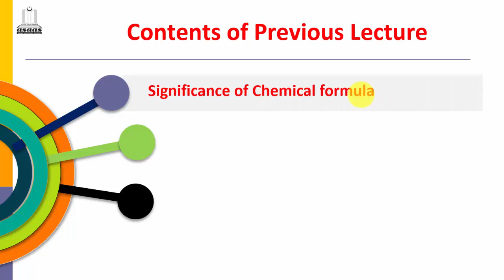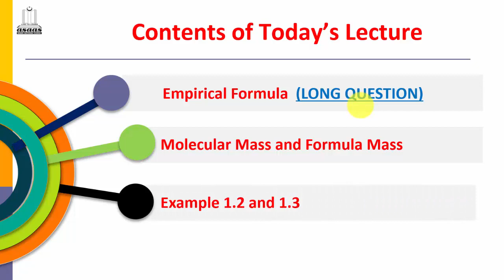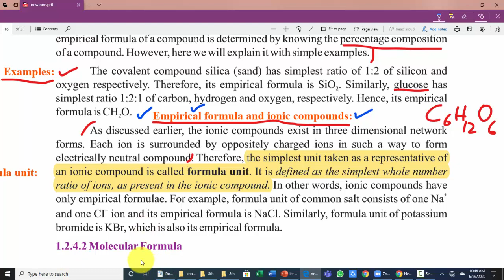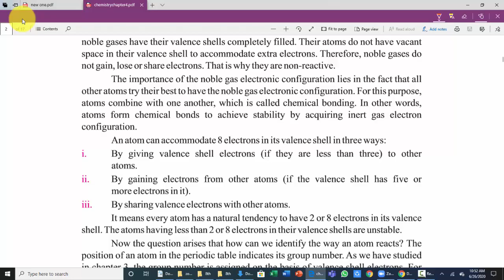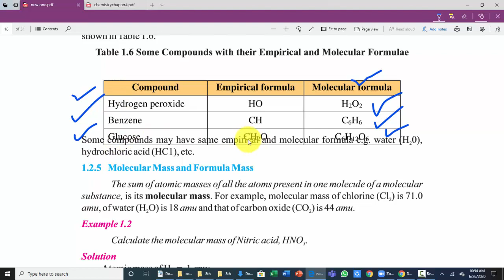Chemistry 9th | Chapter 1 | Empirical Formula | Molecular Mass and Formula Mass | Lecture 19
This video lecture consists of chemistry chapter 1 fundamentals of chemistry class 9th punjab textbook board chemistry
The lecture contains the following topics in detail
Empirical formula
Molecular Mass and Formula Mass
Example 1.2 and Example 1.3